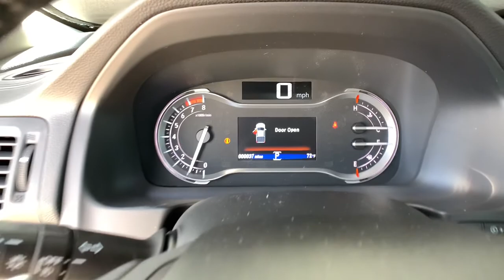2021 Honda Ridgeline Aurora, Denver, Highland Ranch, Parker, Centennial, CO 44915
Modern Steel Metallic New 2021 Honda Ridgeline available in Aurora, Colorado at

Delivers 24 Highway MPG and 18 City MPG! This Honda Ridgeline boasts a Regular Unleaded V-6 3.5 L/212 engine powering this Automatic transmission. Wheels: 18 Exclusive Pewter Gray Alloy, Voice Activated Dual Zone Front Automatic Air Conditioning, Vehicle Stability Assist (VSA) Electronic Stability Control (ESC).* This Honda Ridgeline Features the Following Options *Variable Intermittent Wipers, Valet Function, Turn-By-Turn Navigation Directions, Trip Computer, Transmission: 9-Speed Automatic -inc: Shift-By-Wire (SBW) and paddle shifters, Transmission w/HD Oil Cooler, Trailer Wiring Harness, Tires: 245/60R18 105H AS, Tire Specific Low Tire Pressure Warning, Tailgate/Rear Door Lock Included w/Power Door Locks.* Stop By Today *Come in for a quick visit at Mile High Honda, 2777 S Havana St, Aurora, CO 80014 to claim your Honda Ridgeline!